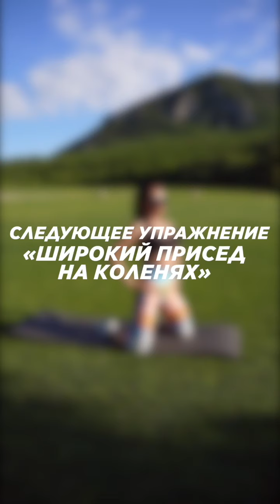Тренировка для Ног